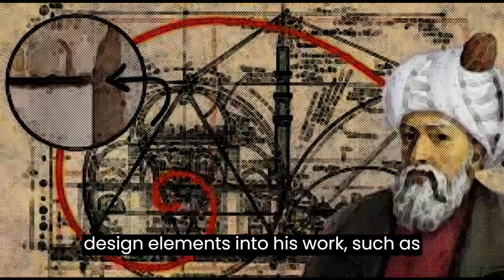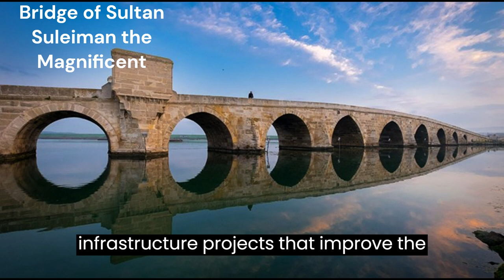Mimar Sinan: The Master Architect Who Shaped Turkish History and Culture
Mimar Sinan was a legendary Ottoman architect whose designs continue to inspire and influence people today. From humble beginnings, Sinan rose to become the chief architect of the Ottoman Empire, responsible for some of the most iconic structures in Turkish history. His works reflect the values and priorities of the Ottoman Empire, combining traditional Islamic design elements with innovative and practical features. Sinan's legacy as an architect, engineer, and scholar has left an indelible mark on Turkey and the world. This video will explore the life and works of Mimar Sinan, from his early years to his rise to prominence, to the innovative and timeless designs that have made him a legend in the world of architecture. Join us on a journey through the life and works of one of the greatest architects in history.